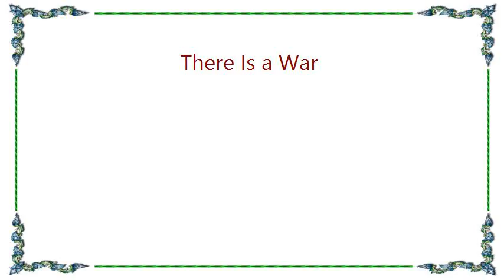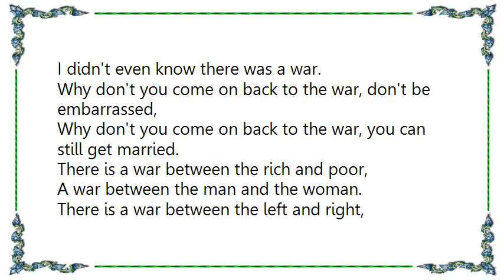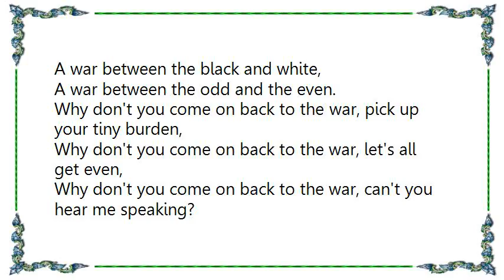Leonard Cohen - There Is a War Lyrics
[Lyrics Leonard Cohen - There Is a War]
There is a war between the rich and poor,
A war between the man and the woman.
There is a war between the ones who say there is a war
And the ones who say there isn't.
Why don't you come on back to the war, that's right, get in it,
Why don't you come on back to the war, it's just beginning.

Well I live here with a woman and a child,
The situation makes me kind of nervous.
Yes, I rise up from her arms, she says I guess you call this love
I call it service.

Why don't you come on back to the war, don't be a tourist,
Why don't you come on back to the war, before it hurts us,
Why don't you come on back to the war, let's all get nervous.

You cannot stand what I've become,
You much prefer the gentleman I was before.
I was so easy to defeat, I was so easy to control,
I didn't even know there was a war.

Why don't you come on back to the war, don't be embarrassed,
Why don't you come on back to the war, you can still get married.

There is a war between the left and right,
A war between the black and white,
A war between the odd and the even.

Why don't you come on back to the war, pick up your tiny burden,
Why don't you come on back to the war, let's all get even,
Why don't you come on back to the war, can't you hear me speaking?